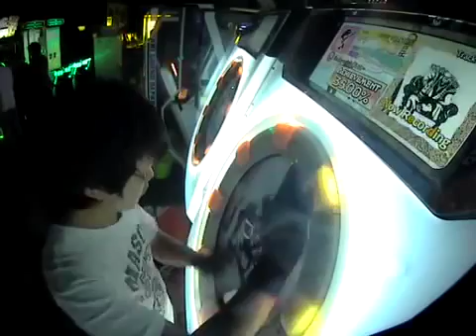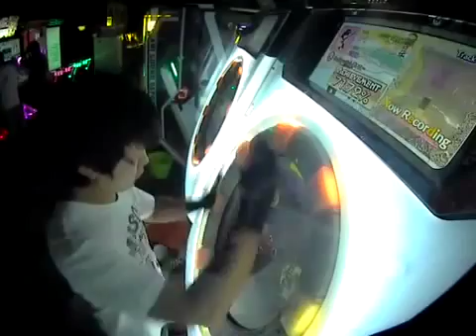【maimai ORANGE PLUS】Backyun！ -悪い女- EXPERT SS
Player：m*0

PINKで赤10になるってことでSS乗せました